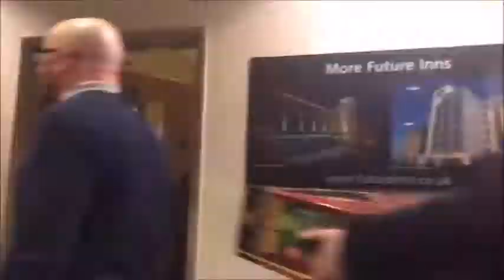Episode 8: Saturday (game day)